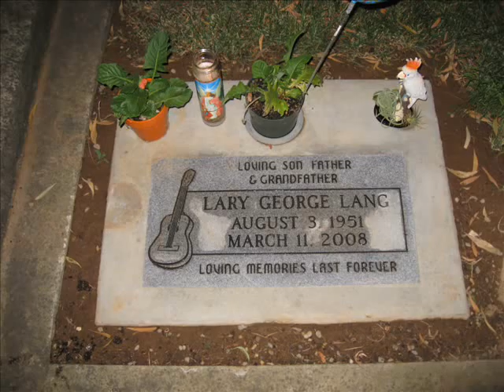Western Man- Lary George Lang